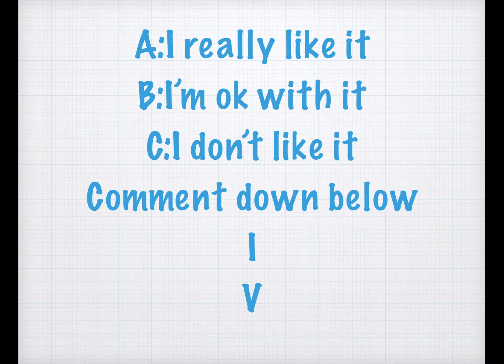Do you like cricket